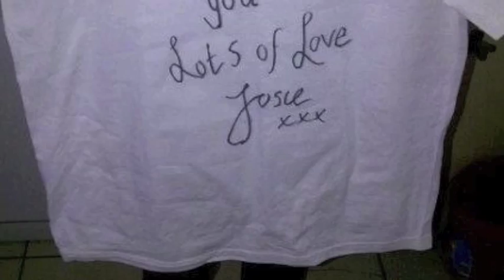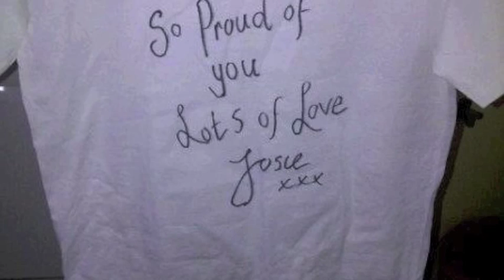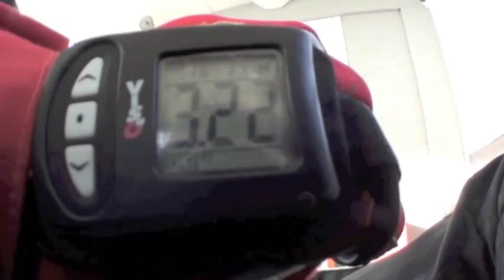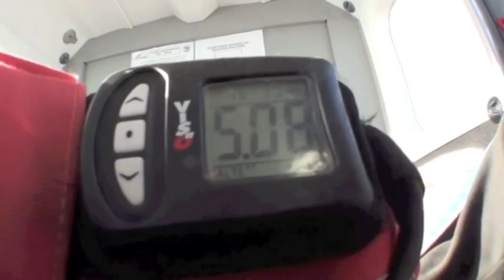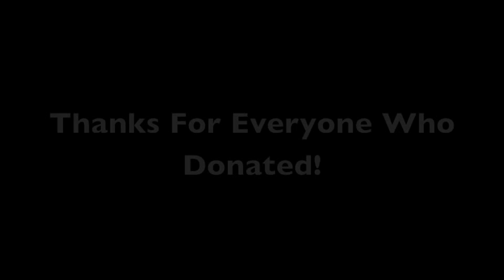SkyDive For Cancer Research Video!!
Hey guys. Its not actually a video of me jumping but it was my sister. Obviously i jumped but i couldnt afford the £100 to have it recorded! So its a mixture of the video and pictures of me doing it! I done exactly what she done in the video other than i was much more of an emotional wreck! haha enjoy :)